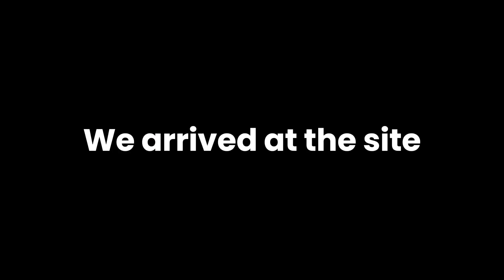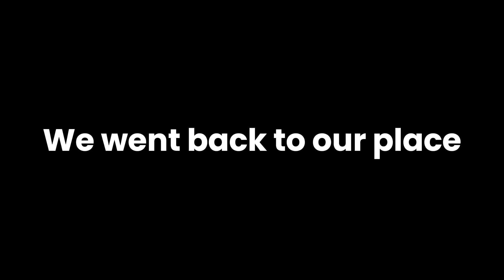MY UP MANILA ILOCOS FIELD TRIP EXPERIENCE (DAY1)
UP Manila BS Bio field trip
super solid